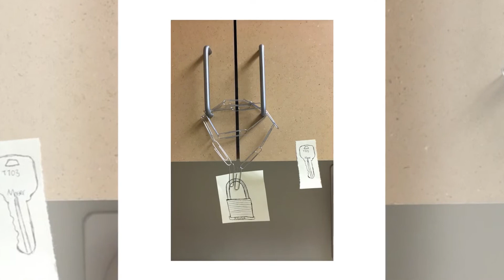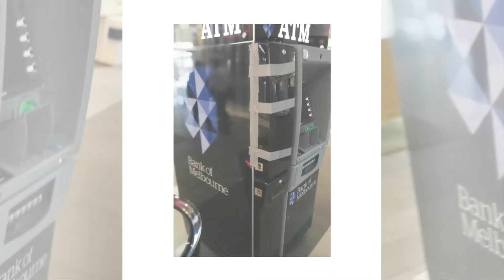20 Ridiculous Security Fails That Are Too Good to Be True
We all want to be as safe as possible, and this is why we take our security very seriously. But some people don’t believe in various kinds of gadgets and start inventing their own protection systems. Sometimes, though, it all goes a bit too far.